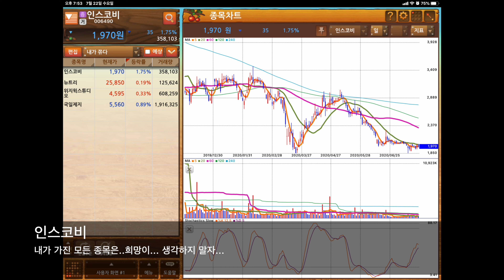20.07.22. 수요일 상한가 이유